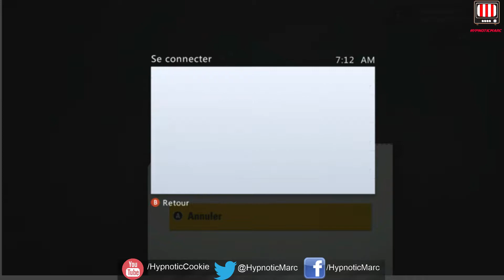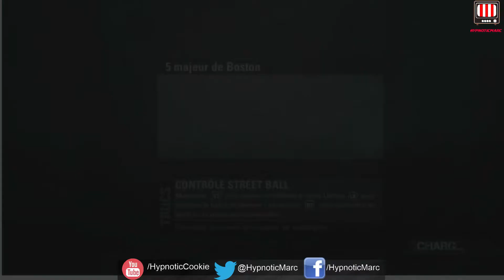Live | FIFA Street | #1 - Coop avec Franki55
[Rediffusion du Live du 16 Août 2014]

Vidéo détente en coop sur FIFA Street, un jeu de football de rue qui permet de faire des tricks de FOUUUUU !

Première épisode dans lequel Franki55 et moi tentons de vaincre nos adversaire dans différents modes de jeu.